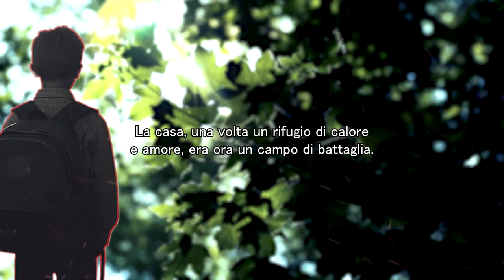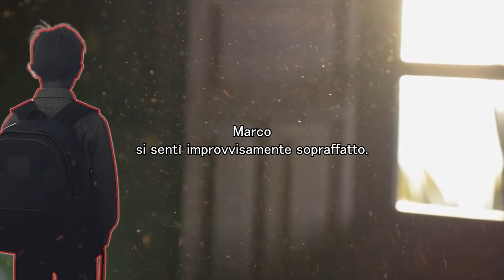La maestra lo vede piangere in autobus, cosi decide di scoprire il motivo e rimane senza parole!